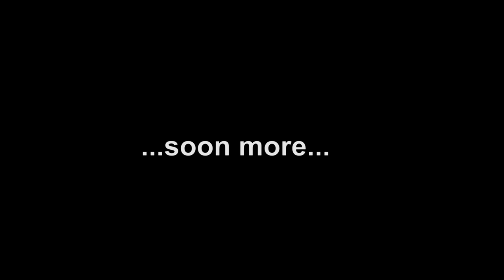Drum Duett / Blankenheim Studio Arbeit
Magnus Zimmermann and Nicolas Schiffel played an Improvisation on Drums. The guys play  together since many years and now we have Recorded this phänomenal Drum Duett on Video and Sound.